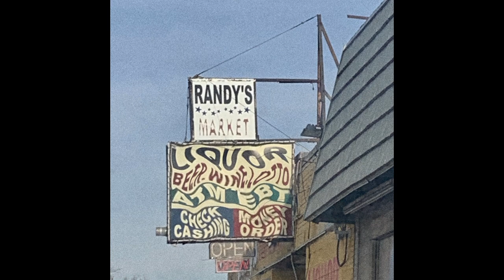dream beach - window shopper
"window shopper"